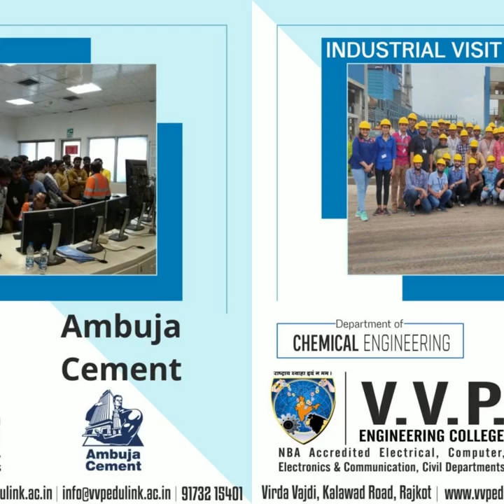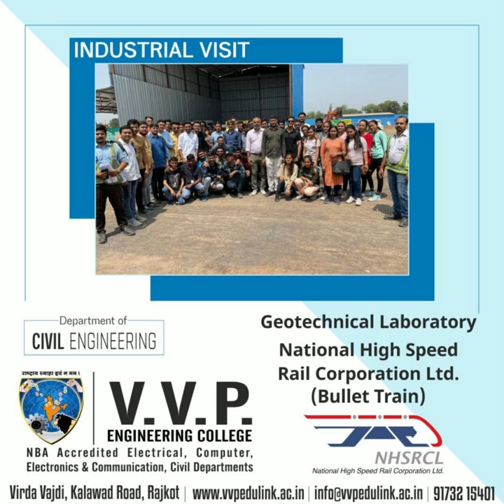Industrial visit | industrialvisit by V.V.P. Engineering College, Rajkot.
Every Semester Minimum of 2 Industrial visits for all students.
Industrial visits are an excellent way to gain the maximum amount of practical and technical knowledge.
Industrial Visits give a glimpse into the core industrial life beyond academics.
It helps in bridging the gap between academics and corporate for the successful transition of students into a capable engineers.